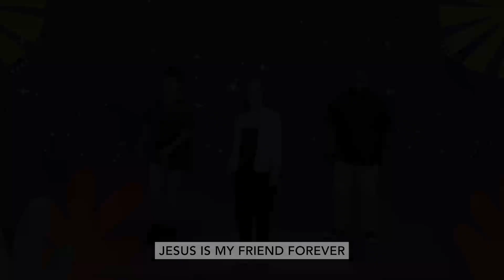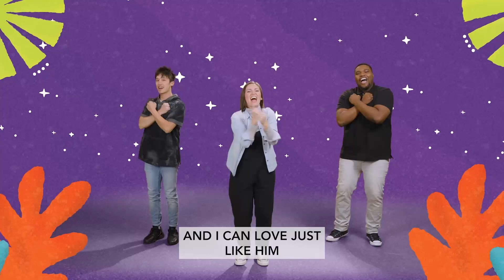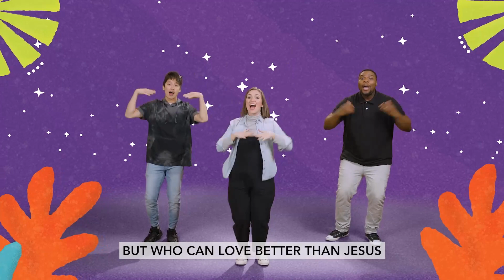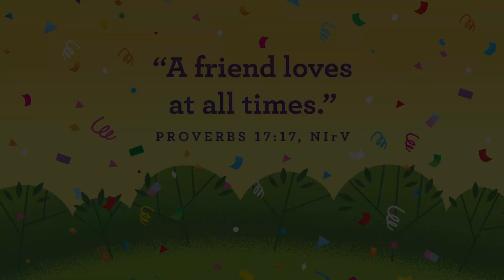Relay & Lil' Champs2 March 19, 2023